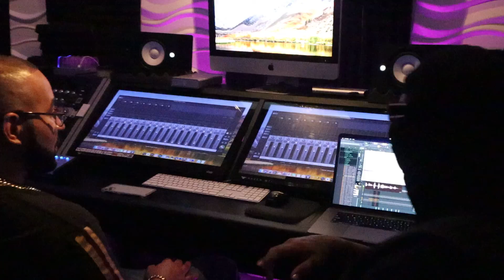Loue Musica x Young Hollywood (E18 Song Production Documentary Episode 18)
DeeJay, Artist, Musician,

Executive Producer